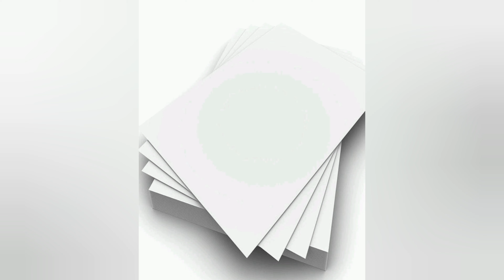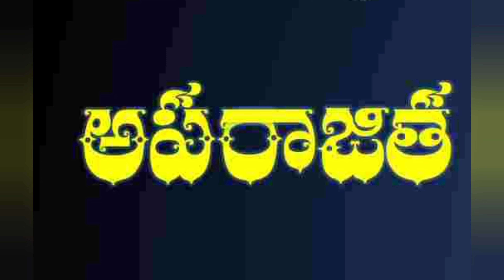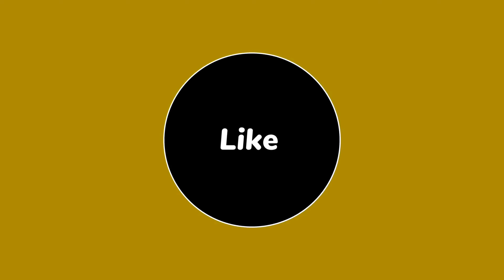రేపు శుక్రవారం పంచమి వారాహి అమ్మకి కుంకుమతో ఇలా రాసి అమ్మ దగ్గర పెట్టండి మళ్ళీ మళ్ళీ చేస్తారు